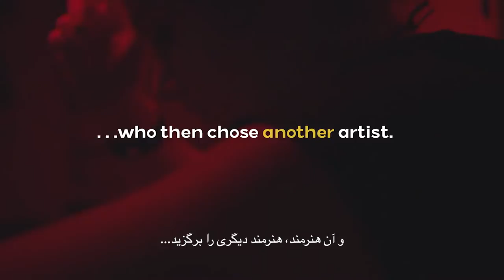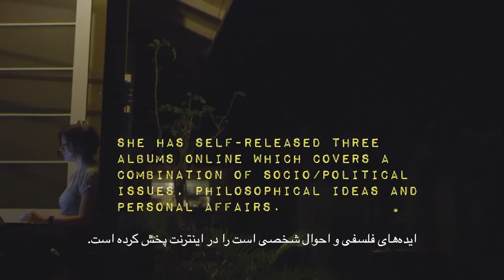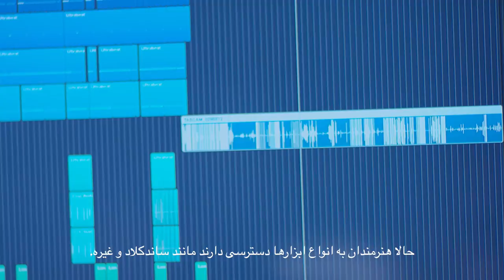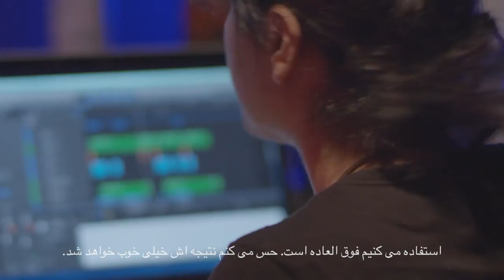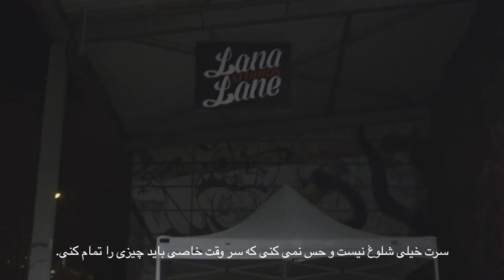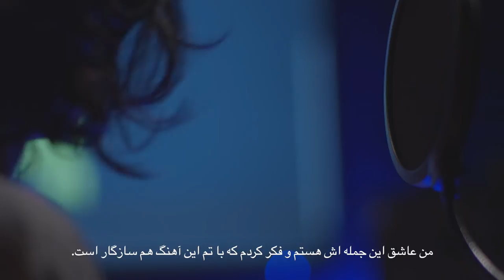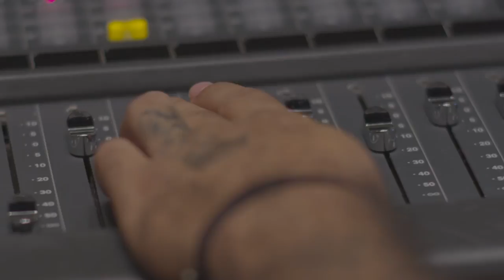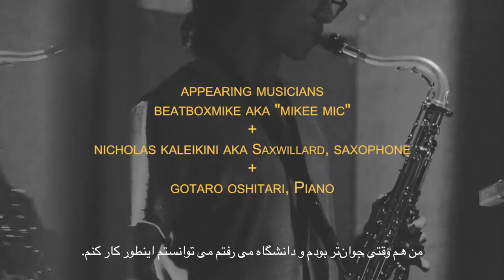Salome MC & Shing02 - Passenger feat. Nicholas Kaleikini | مسافر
Three international musician pairings were invited by Norient and Sound Development to work together for one week in the studio for their co-produced project «1+1 – Worldwide Recording Project», a multi-phased, collaborative musical recording and documentation project.

For the first season, the project initiators, Norient and Sound Development, invited three promising artists (Islam Chipsy, Yao Bobby, and Salome MC) to choose collaborators (Aïsha Devi, Edgar Sekloka, and Shing02, respectively) with whom they later spent a week in the studio. These recording weeks took place in Honolulu, Lomé, and Cairo between summer and fall of 2015. Local writers, photographers, and filmmakers, who witnessed the creative processes between artists from different musical networks, documented them. Their essays, portraits, interviews, images, documentary films, music clips, and the music itself give insight into musical production strategies and processes in today’s globally connected, culturally interwoven, and technologically upgraded times.